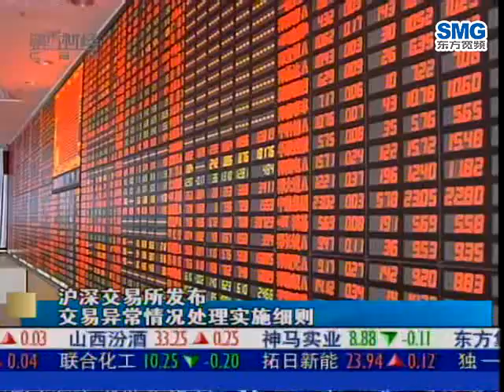沪深交易所发布交易异常情况处理实施细则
20091102财经早班车-沪深交易所发布交易异常情况处理实施细则